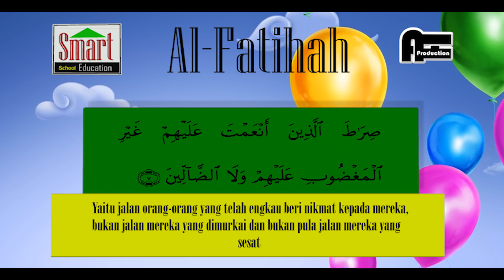SURAT AL-FATIHAH ( murotal HASAN HABIBI ) SSE Tirtayasa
Al fatihah